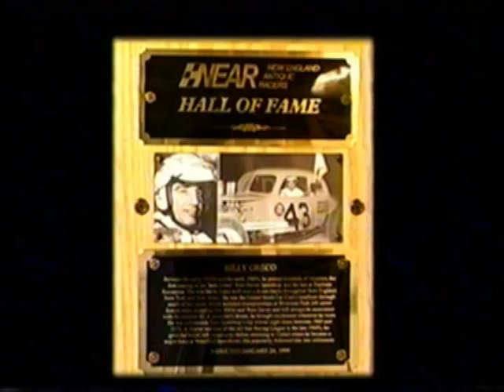A Tribute to Billy Greco, part 1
A Tribute to Billy Greco by Tom Ormsby, part 1; special thanks to Ken Miesenhelder's - KGM Videoo and Photo Contributers: Dave Dykes, Tom Ormsby, Pete Zanardi, Dick Mills and Billy Greco.